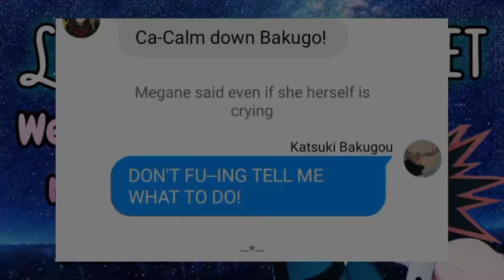Regret. Welcome to my Life part 2 teaser